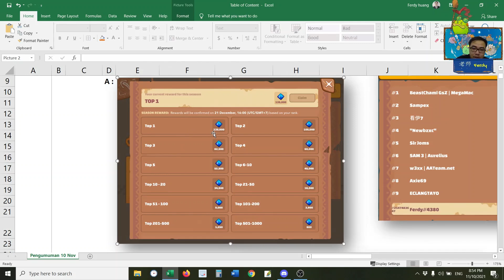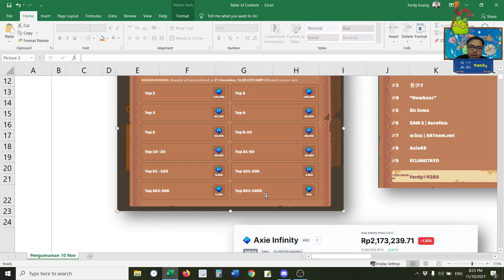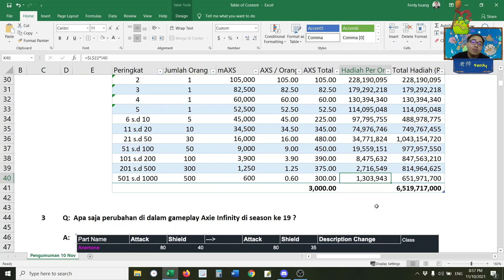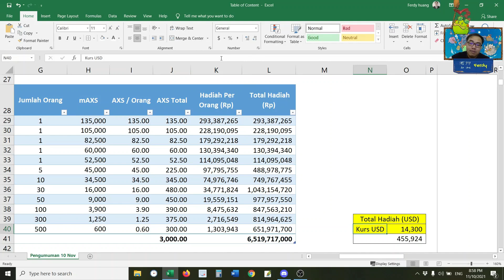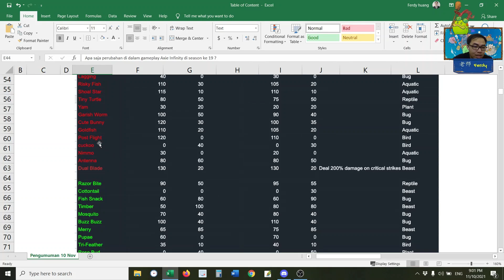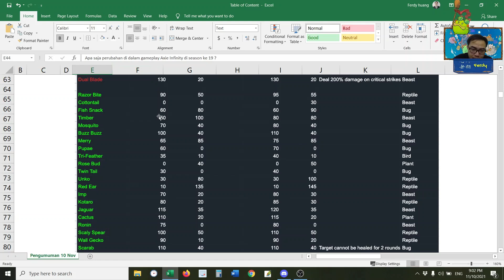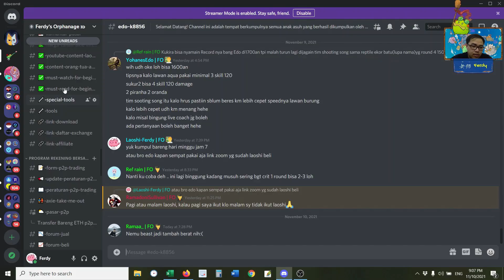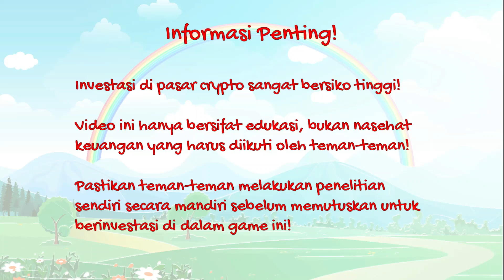Axie Infinity Season 19 telah di mulai!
- TIMESTAMPS -
00:00:00 Opening
00:00:45 1. Berapa hadiah yang didapat top player sepanjang season 19
00:02:33 2. Bagaimana cara pendistribusian hadiah?
00:05:55 3. Apa saja perubahan di dalam gameplay Axie Infinity di season ke 19 ?
00:10:32 4. Apakah ada perubahan dengan mekanisme critical?
00:11:18 5. Apakah ada perubahan lain di season 19?
00:13:37 Closing

Video penting untuk ditonton dalam channel ini :
0. Video dokumentasi Axie Infinity di Filipina

1. Beli Trezor Di Sini Guys

2. Beli Flashcard Dari Tokopedia

3. Beli Flashcard Dari Shopee

4. Buka Akun Binance (Exchange Crypto Terbesar Di Dunia)

-- Setelah download daftar account (ikuti arahannya)
-- Kemudian ke bagian referral dan isi kolom referensi menggunakan referral laoshi Ferdy : FERDY951
-- Top up rupiah, beli crypto minimal Rp50.000,- di dalam aplikasi Pintu
-- Kita berdua bisa dapat kesempatan buka kotak yang isinya maximal sebagai hadiah doorprize Rp 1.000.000